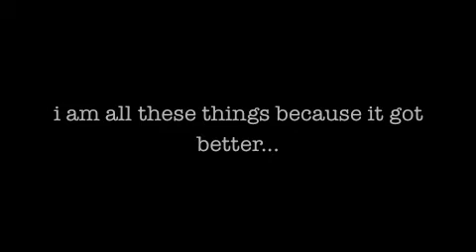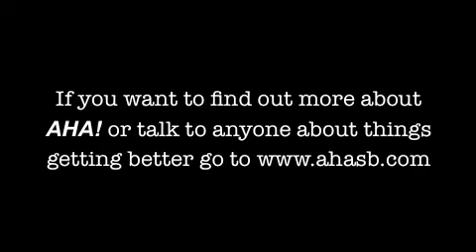IT GETS BETTER from TEENS and TINA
An original song about It getting better with TEENS speaking about LOVE.